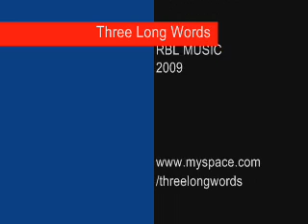Last One Out Get The Lights - rehearsal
first rehearsals of Three Long Words new song 'Last One Out Get The Lights'